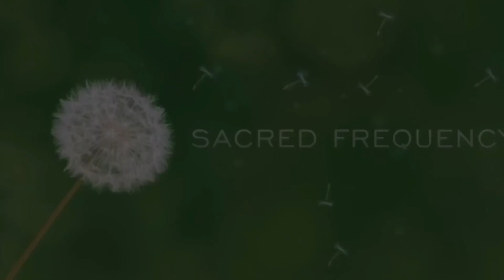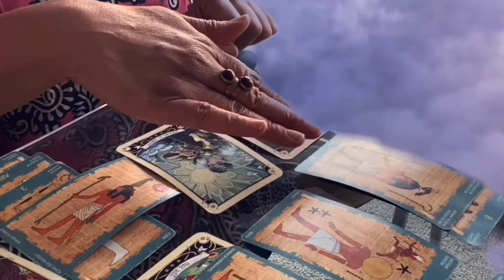Nuumellzs ~ Tha Nu ~ Mi Godz Fully Raw Cabbage Tacos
Visit us @ Nubiannewz.net our Nuumellzs Section

A Wise Woman Once Inspired Me to Take The Path of The Straight and Narrow. Lonely It was until I found I Found Me. - Nubian Divine

Masterforce International
School oV The Mastermindz
masterforceinternational.net
 School Ov The Mastermindz Pre-registration Now OpEN

Coming Soon
School oV The Mastermindz -School
Sacred Frequency Dating Website

THANK YOU for letting me be a part of your journey! I LOVE YOU! ~ Nubian Divine

 Nubian divine music now available at your local download MP3 store

**For Nubian Newz Sacred Frequency Dating Website Coming Sooner Than Jesus

BOOK Consultations Here @NUBIANNEWZ.NET

*Universal Laws
Nubian Newz NOR Nubian Divine cannot and does not contain medical or mental health advice. The following commentary is for entertainment only meaning information is provided for general informational and educational purposes only and is not a substitute for professional advice. Accordingly, before taking any actions based upon such information, we encourage you to consult with the appropriate professionals. We do not provide any kind of medical or mental health advice, other than those based on personal advice experience. THE USE OR RELIANCE OF ANY INFORMATION CONTAINED ON THIS SITE IS SOLELY AT YOUR OWN RISK. NEVER MAKE LIFE DECISIONS BASED ON A PUBLIC READING OR SOCIAL MEDIA COMMENTARY.

*Universal Laws
Nubian Newz Trademark

Master force international.net

Nubian Newz.Net